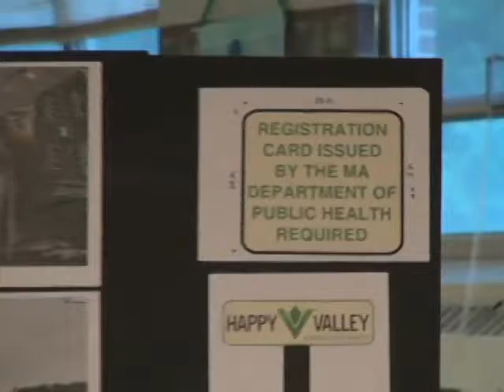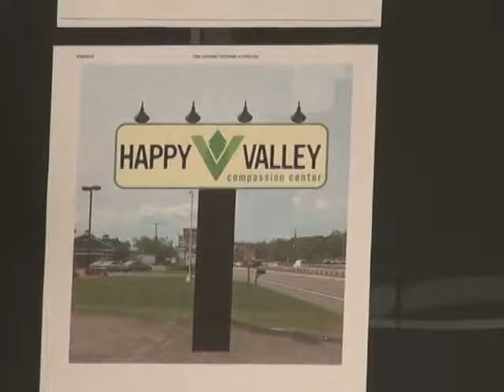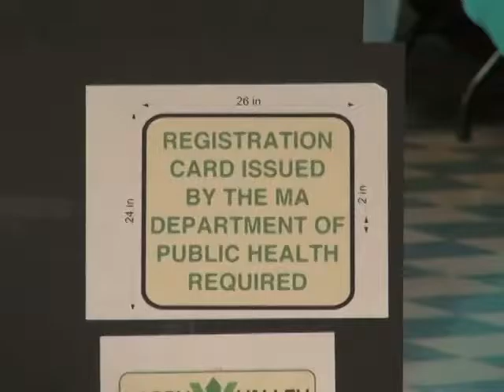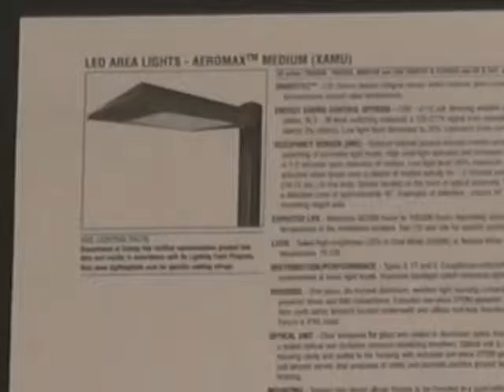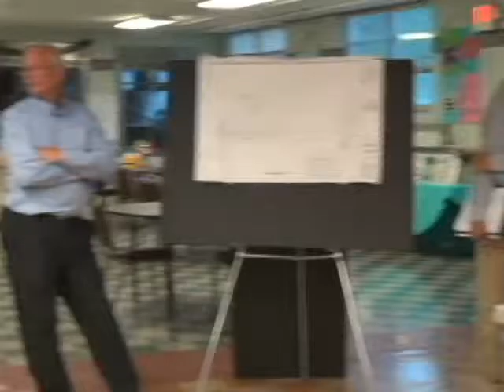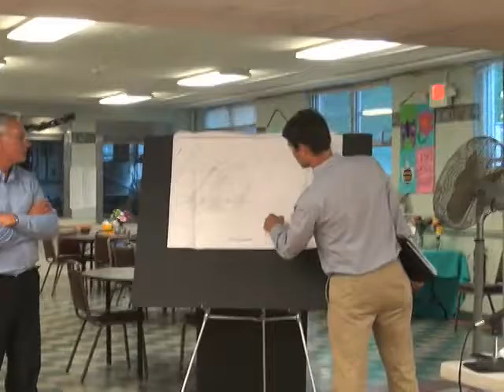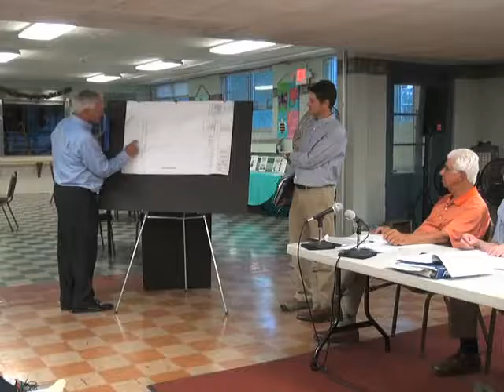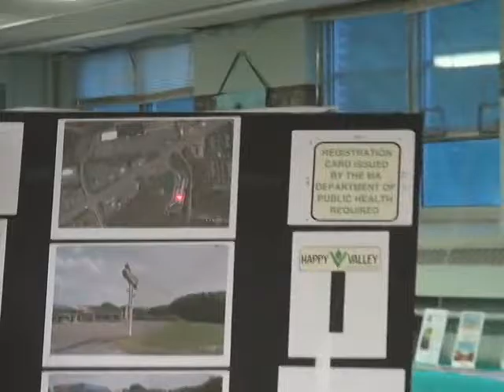Hadley Planning Board July 5, 2016 - Medical Marijuana